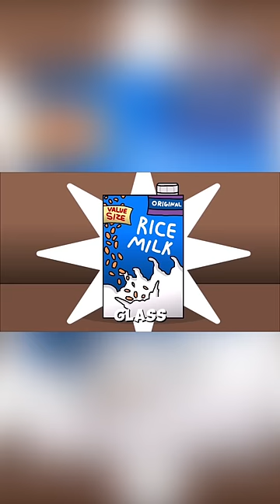Jackie Chu’s Grandfather! SML ANIMATION